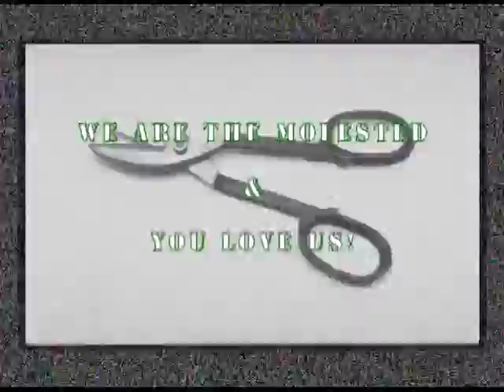Bad Fag Sing A Long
Punk Rock Keroki